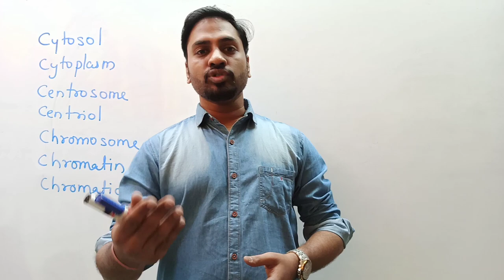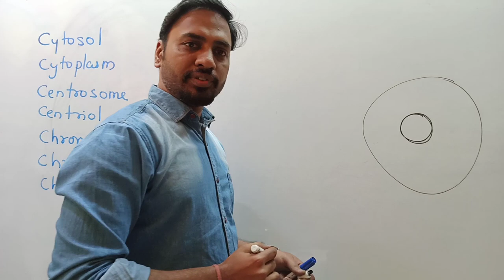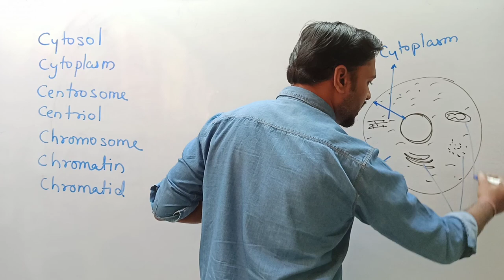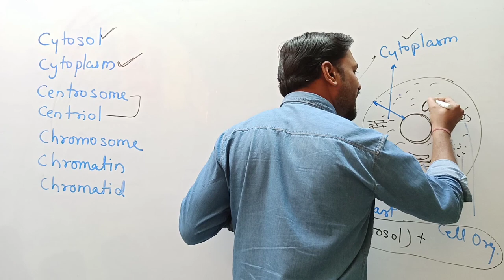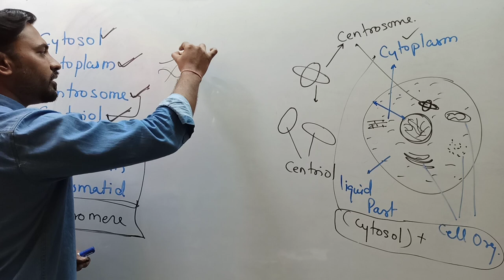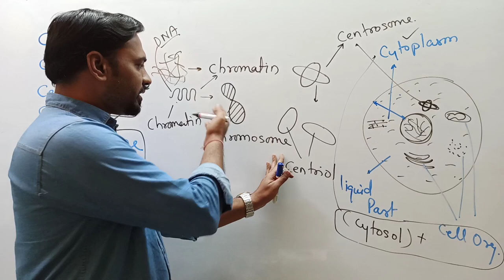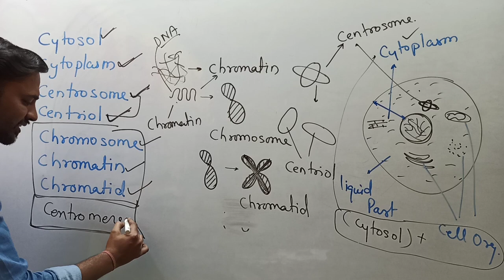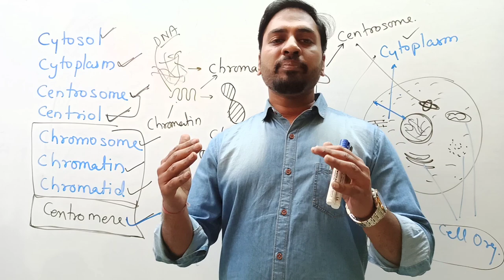SPECIAL LECTURE BY ROHIT SIR # BEST STAFF NURSE COACHING ACCON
accon free lectures series start now for nursing students
more nursing news update join TELEGRAM GROUP of ACCON free Lectures